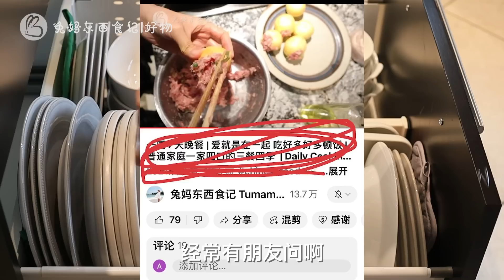近期爱用厨房好物 | 10+件厨房便利好物 | 轻松家事 便利好物 | 懒人必备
👩Hi，我是兔妈，家有两娃，坐标北美加拿大，喜欢挖掘各种好物，是个美食美器美物控。
🥣这个频道主要分享实用好物，种草开箱，购物攻略，一周备餐，三餐四季，懒快食谱等等，围绕过日子的日常，每周五更新新视频，喜欢我的视频请点赞订阅并按小铃铛，感谢您对频道的支持！

滤水壶： Costco

Joydeem套娃绞肉机 (智能剥蒜 三碗标配不串味)：
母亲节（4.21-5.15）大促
美国直降15美金；加拿大直降15加币
Joydeem 电动多功能绞肉机 智能剥蒜 三碗标配不串味

抽屉分隔架：Ikea 厨房收纳区

🥦视频拍摄器材：
（加拿大站）

本视频不是赞助视频。部分链接为返佣. 返佣链接会给我带来几分微薄收入，不影响购买价格，如果介意的话，请按照关键字搜索产品，感谢支持~